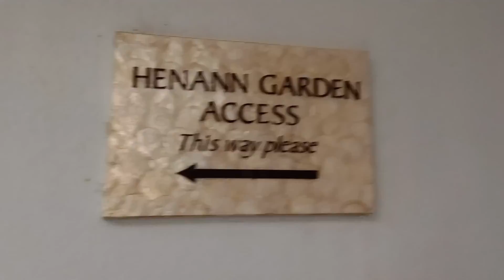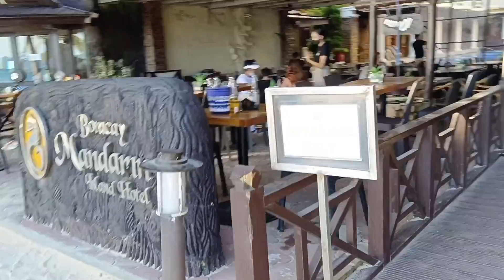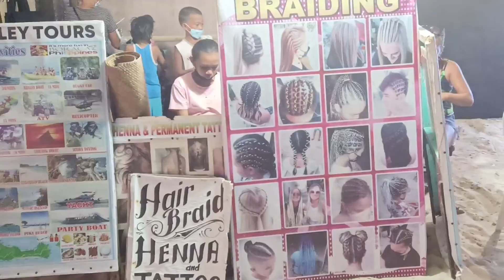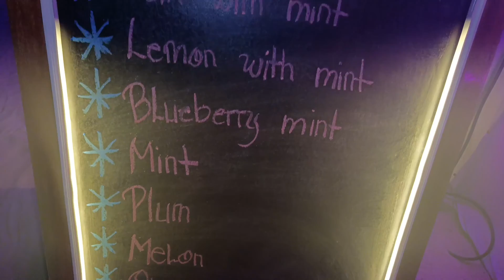Henann Garden ( part ll ( day 1 )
Accommodating staff peaceful surroundings.
Balcony Premium room at pool front.
Beautiful room and relaxing view.
Walking distance from henann garden to beach front.
At beach front you can